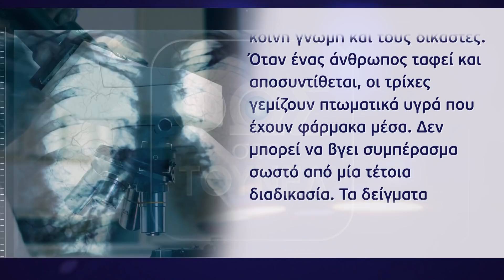ΠΑΤΡΑ: ΤΙ ΨΑΧΝΟΥΝ ΣΤΟ ΞΕΧΑΣΜΕΝΟ ΦΙΑΛΙΔΙΟ ΑΙΜΑΤΟΣ;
«ΟΧΙ ΣΤΗΝ ΕΚΤΑΦΗ ΤΗΣ ΤΖΩΡΤΖΙΝΑΣ…»
«ΣΕΡΝΟΥΝ ΤΟΝ ΧΟΡΟ» ΤΗΣ ΡΟΥΛΑΣ…